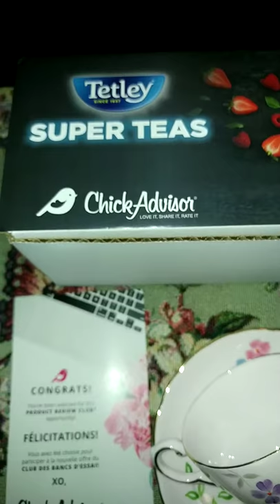Chick Advisor Tetley Tea Unboxing